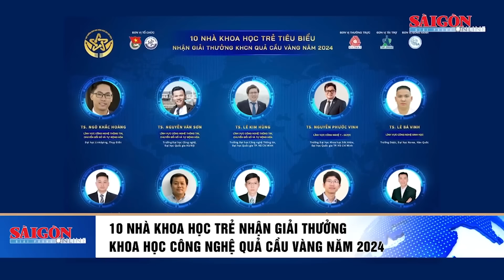Tin nóng 24H ngày 27-10: Bão số 6 tiến vào vùng biển Trung Trung bộ sáng nay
SGGP | Tin nóng 24H tổng hợp trên Báo Sài Gòn Giải Phóng có các thông tin đáng chú ý sau:
-Bão số 6 mạnh cấp 11, đổi hướng liên tục khi di chuyển;
-10 nhà khoa học trẻ nhận giải thưởng Khoa học công nghệ Quả cầu vàng năm 2024;
-Người bệnh có bảo hiểm y tế cũng khổ;
-Nam sinh Trường THPT Tân Túc không quay lén trong nhà vệ sinh nữ như thông tin trên mạng xã hội;
-Bắt Tổng Giám đốc Công ty DreamLand;
-Tổng Bí thư Tô Lâm: Đủ điện là yêu cầu quan trọng, song phải tính đến làm điện sạch;
-Bộ Chính trị điều động, chỉ định Bí thư tỉnh Quảng Bình giữ chức Bí thư tỉnh Quảng Ninh;
-Tạm ngừng khai thác 4 sân bay ở miền Trung do ảnh hưởng bão Trami;
-Đảo Lý Sơn di dời, sơ tán hơn 400 người trước bão số 6;
-UBND quận 12 thông tin vụ 2 đứa trẻ ở mái ấm nghi mất tích.